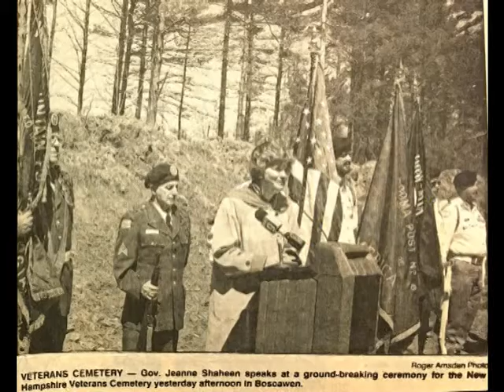NH State Veterans Cemetery Ground Breaking Ceremony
Ground Breaking Ceremony of the New Hampshire State Veterans Cemetery in Boscawen, New Hampshire: May 2, 1997